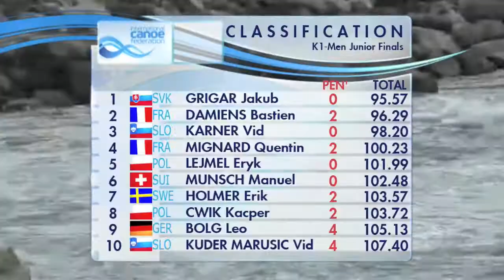Manuel Munsch - European Junior Championship 2013 Final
2013 Junior & u23 European Championship, Bourg St Maurice